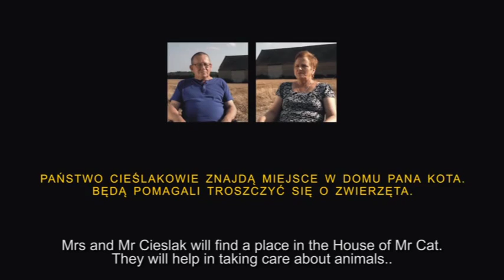DOM PANA KOTA